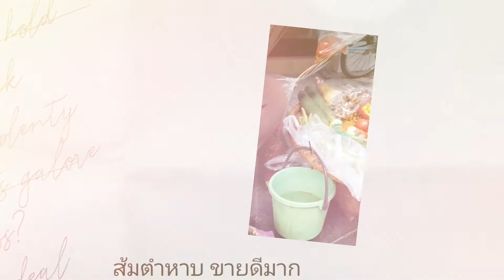ขายมา30กว่าปีส่งลูกเรียนจบ ตำนานส้มตำหาบ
ร้านส้มตำหาบถือเป็นตำนานร้านขายส้มตำในไทยมีมาช้านานสมัยโบราณจนถึงทุกวันค่อนข้างหายากมากด้วยโควิดที่ระบาดแม่ค้าไม่สามารถออกมาขายตามปกติและส่วนใหญ่เป็นคุณลุงคุณป้าที่มาจากต่างจังหวัดวันนี้ถือว่าโชคดีมากมาคุยกับป้ากันค่ะ @ROSEONTRAINนั่งรถไฟไปเรื่อย